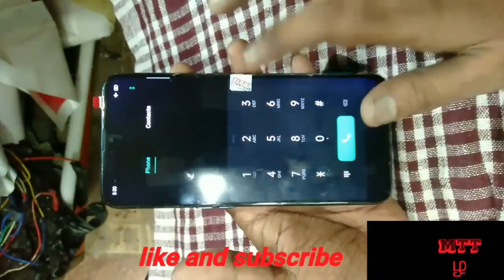OPPO F11 DISASSEMBLY OPPO F11 DISPLAY CHANGE